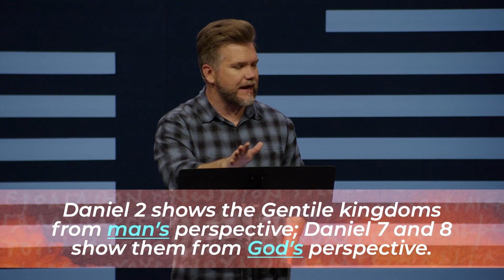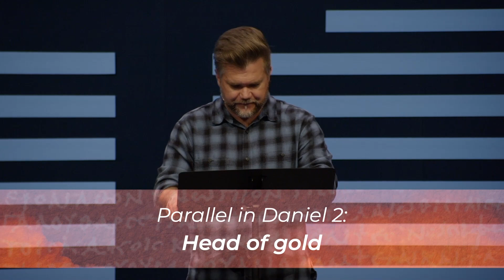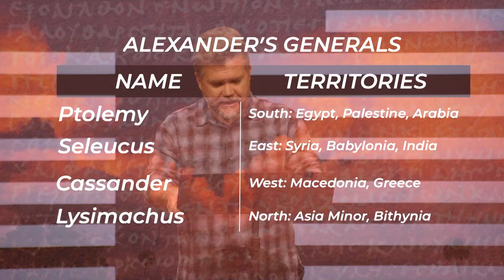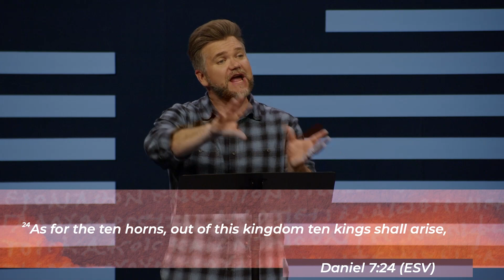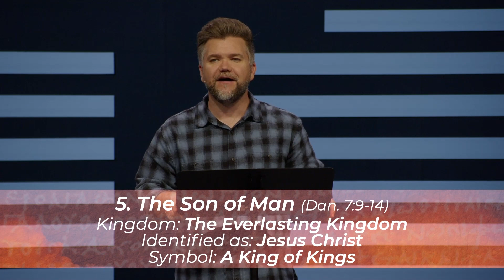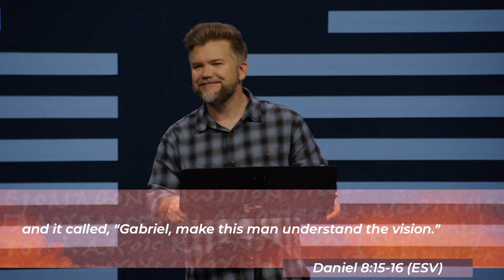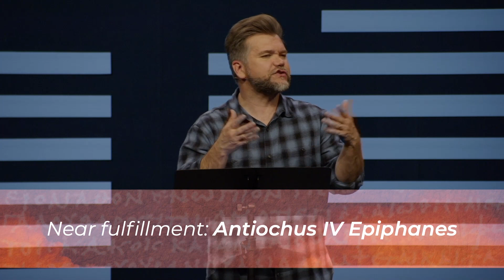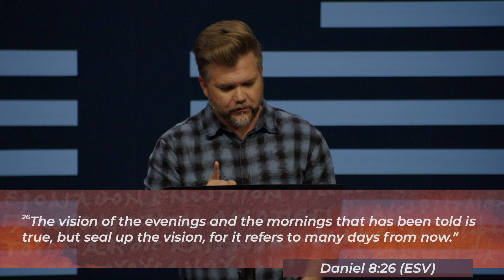The Times of the Gentiles Pt 2: The Four Beasts; The Ram and The Goat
To Reach, Raise, and Release undeniable followers of Jesus Christ.